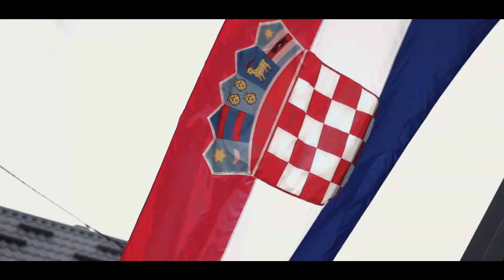Nikolina & Ilija - Highlights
Wedding highlights